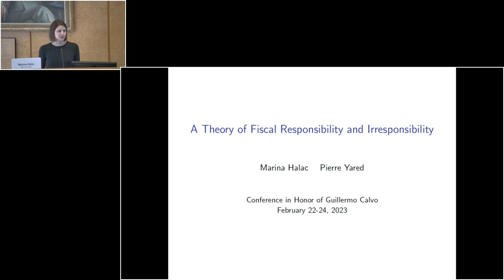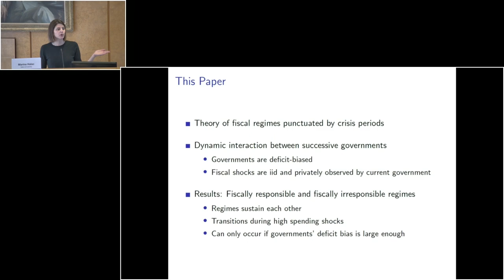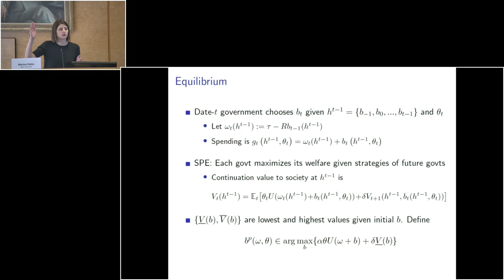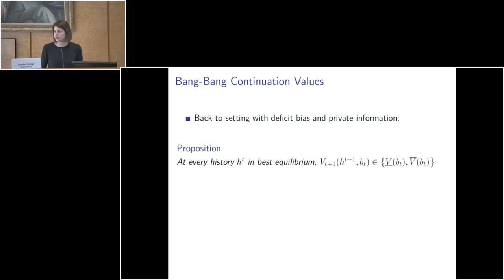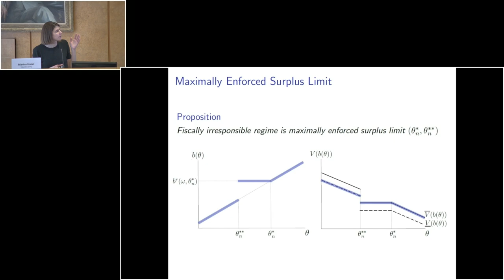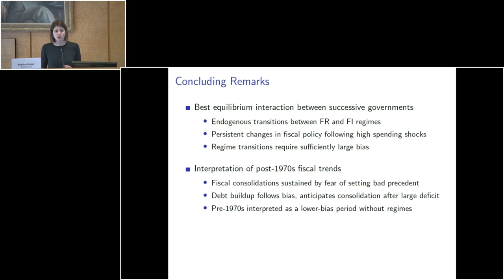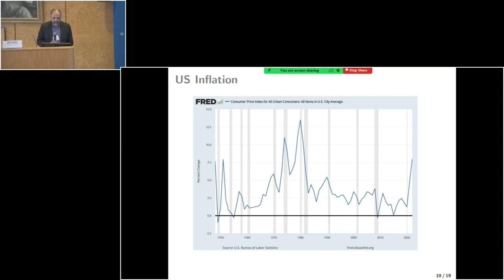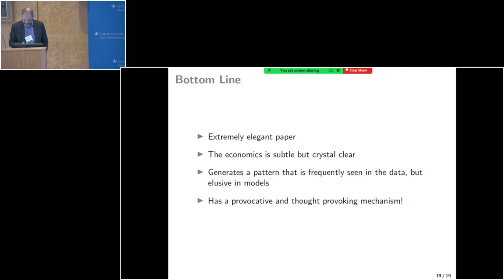The Credibility of Government Policies: Conference in Honor of Guillermo Calvo—Day 1, Session 5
Chair. Eduardo Cavallo, Inter-American Development Bank
Marina Halac, Yale University
A Theory of Fiscal Responsibility and Irresponsibility
Co-authors: Pierre Yared, Columbia University
Discussant. Mark Aguiar, Princeton University